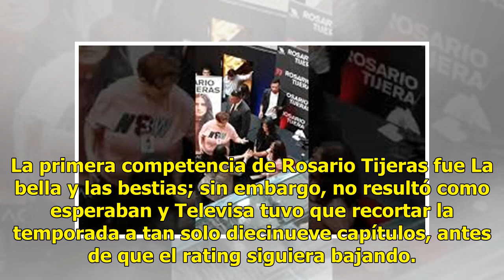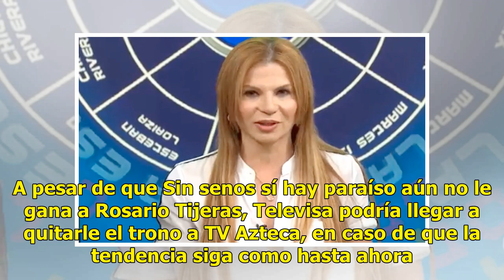Televisa pisa los talones a Rosario Tijeras con producción extranjera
Se trata nada más y nada menos que de Sin senos sí hay paraíso, que se comenzó a transmitir en la pantalla de Televisa y que le está dando batalla a Rosario Tijeras de TV Azteca, según el periodista Alejandro Zúñiga. La primera competencia de Rosario Tijeras fue La bella y las bestias; sin embargo, ...